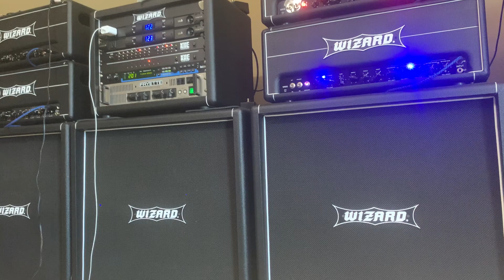Wizard MTL MK2 KT150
Wizard 412 with Celestion Redbacks
Digitech Drop to get to B standard